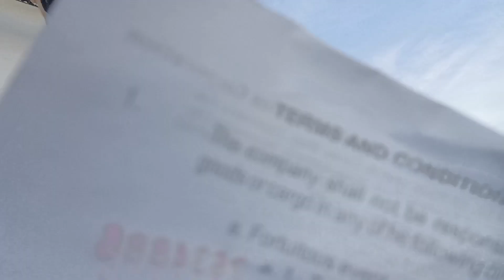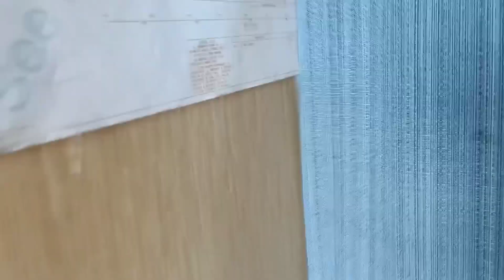Going to Jagna,Bohol | my home town